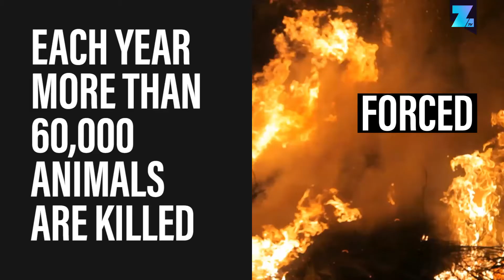Will Spain ever let go of its brutal festival traditions?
Spain has a track record of using animals simply for amusement's sake at festivals. You've probably heard about some of these events, but how about "Run the Goose"?